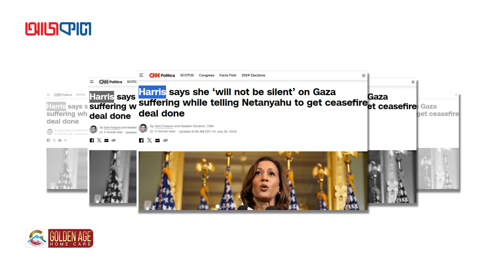ভোটের মাঠের পাকা খেলোয়াড়, কমলার কৌশলে হার মানবেন ট্রাম্প? | US election | Trump | Kamala Harris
ভোটের মাঠের পাকা খেলোয়াড়, কমলার কৌশলে হার মানবেন ট্রাম্প? | US election | Donald Trump | Kamala Harris

About Ajkal | আজকাল:
Ajkal | আজকাল is a Bengali weekly newspaper and one of the leading publications in the New York Bangla community. It covers a wide range of subjects, including business, international news, entertainment, politics, and more.